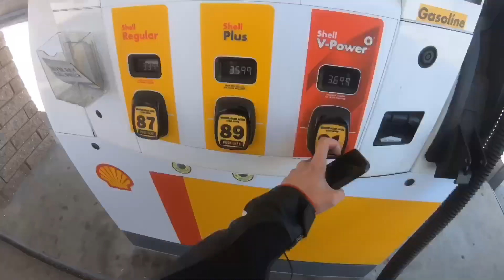Exploring Santa Cruz | Bear Creek Road with a biker girl on a Ducati 1299 | GSX-R 750